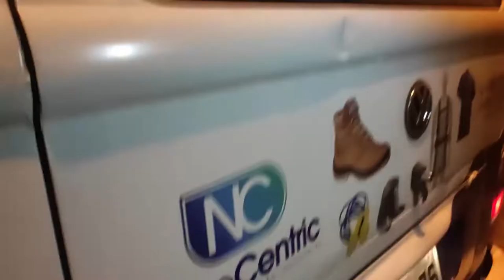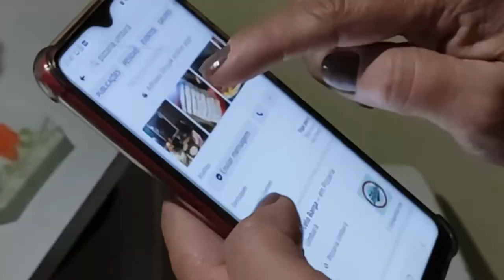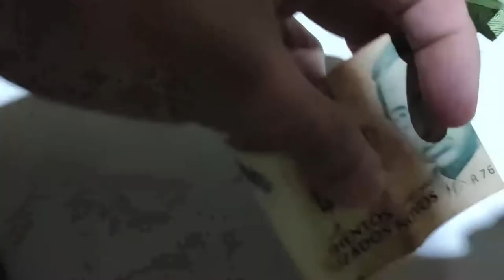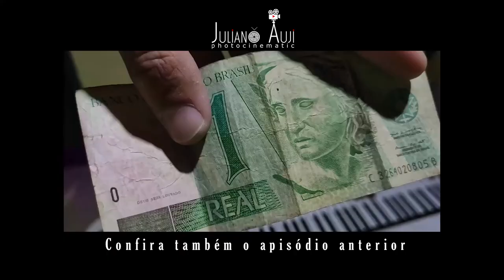KOMBI NA LIFESTYLE - ACABOU EM PIZZA - SOL*50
▼Seja um apoiador AUJI▼

  Juliano Auji, um filmaker e fotografo que gosta de inventar coisas, com sua kombi Auji e a Sol em festas e viagens.